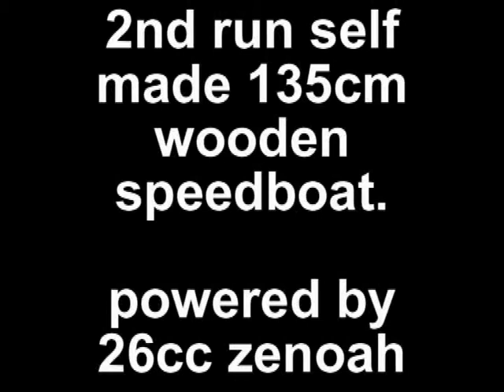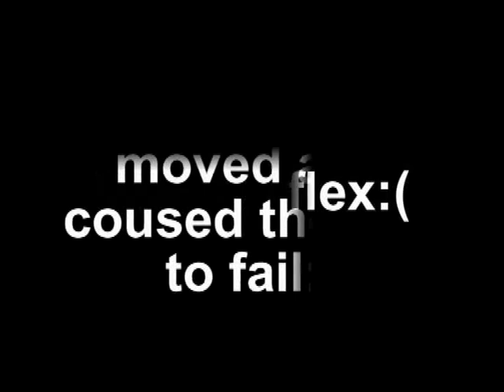135 cm houtbouw 2e run inet film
2nd run with home build 135cm mono hull powerd by zenoah 260PUM